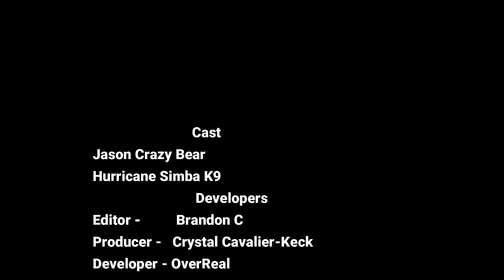Jason Crazy Bear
Jason Crazy Bear teaching Qigong Demonstration and Lesson